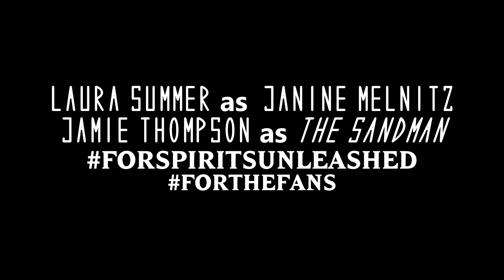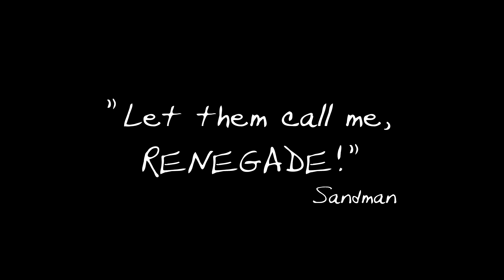Real Ghostbusters' Laura Summer returns as Janine Melnitz in fan made Ghostbusters Day video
This is NOT planned DLC for Ghostbusters: Spirits Unleashed, but instead a fan made video that includes Real Ghostbusters voice actor Laura Summer, created in celebration of Ghostbusters Day.

SEND GHOSTBUSTERS NEWS FAN MAIL:
Ghostbusters News
PMB #228
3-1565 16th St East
Owen Sound, ON N4K 5N3
Canada@TheFluxCapacitors